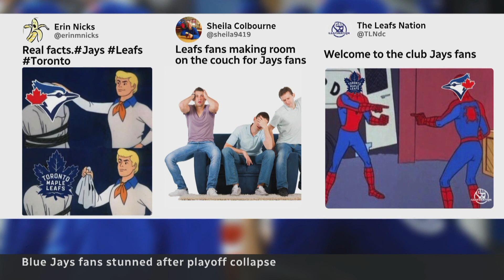Blue Jays fans look to the future after post-season loss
After a devastating Game 2 loss in the post-season to the Seattle Mariners, Blue Jays fans are reliving the drama, licking their wounds and looking ahead to the team's future.